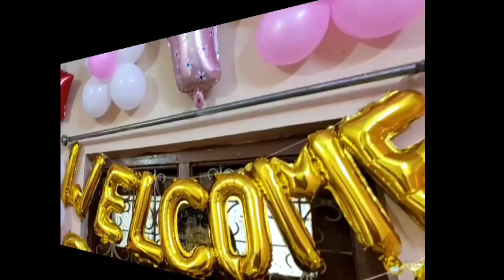My twins Niece#vlogs आज का ब्लॉग मेरी जुड़वा भांजियों के स्वागत का हैं ..so must watch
Hii Everyone...

 Today's Special..Aaj ka vlog meri niece ke welcome par Hain...so plz join our happiness

video
# special video
welcome special
videos
niece special welcome
welcome vlogs
bhanjiyo ka welcome